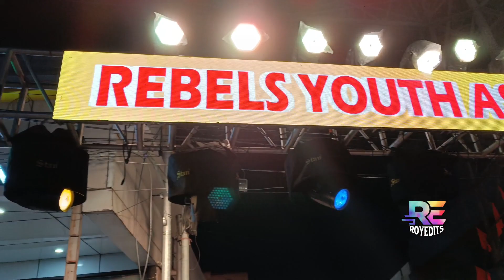Rebel's Youth Association Ganesh Nimajjanam 2023 | Ranjith Reddy Ganesh Nimarjanam